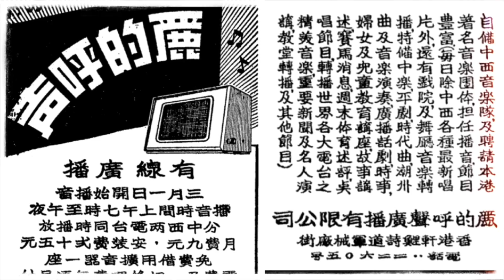广播剧《青春曲08》